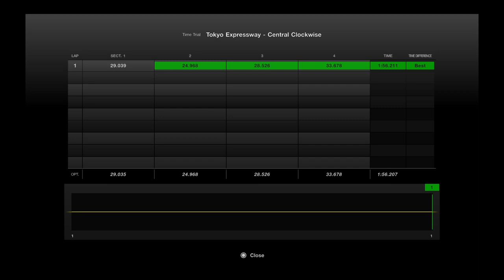Gran Turismo® 7_GT7 Time Attack. Honda Fit Hybrid'14 Tokyo Central Clockwise Course Length 4405M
Time Attack Competition
By: Dante